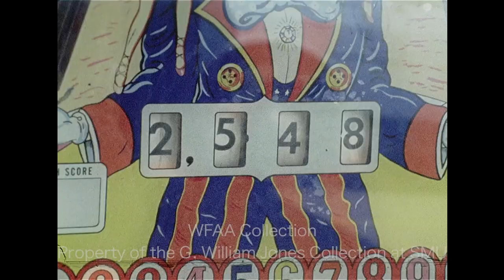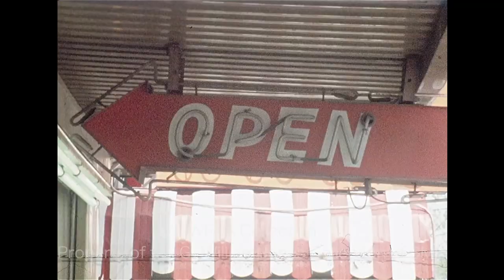Vending Machine Operations In Texas Including Pinball and Juke Boxes - April 1975